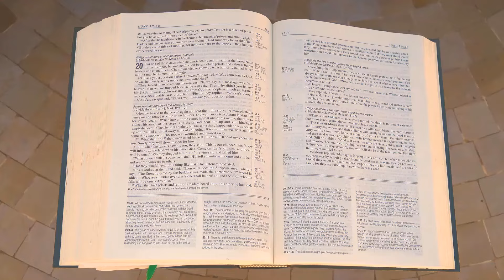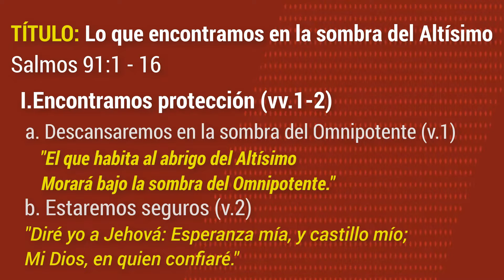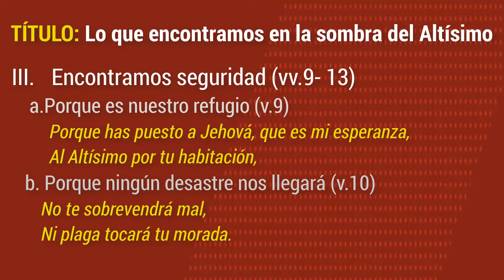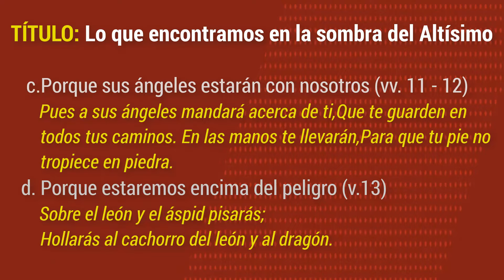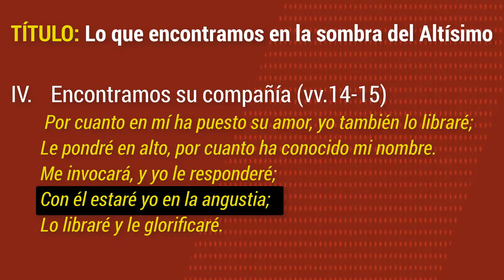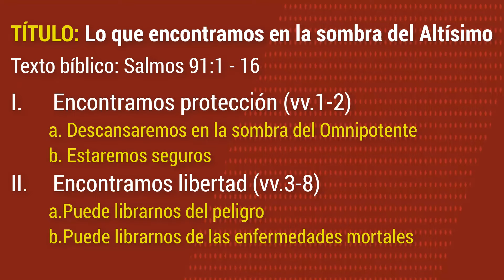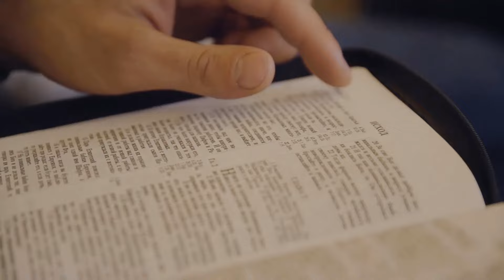🔥 Cómo PREDICAR de SALMOS 91 👉 Aprende a Preparar un Bosquejo para Predicar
💙 Accede al Libro “Cómo aprender a predicar la palabra de Dios”
💙 Accede al Libro “Cómo orar al Padre en secreto”
🧡 Accede al Libro “Cómo hacer un culto creativo”